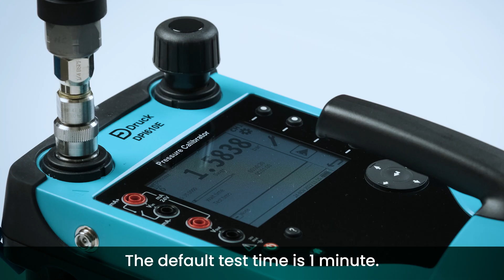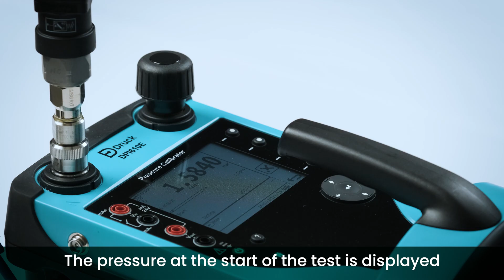Druck DPI610E Leak Test Video - English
In this video, Oyinda Dada demonstrates how to perform a Leak Test using the Iconic Druck DPI610E Handheld pressure calibrator.

When Druck launched the DPI610 series pressure calibrator back in 1997, it was an instant hit. The flagship model of the company’s calibrators included seven commercial versions and four intrinsically safe versions. Today, the DPI610E is the latest evolution of the device that was an industry favourite.

The DPI610E has been designed using the latest advances in pressure measurement technologies, combined with a range of much loved features from the legacy DPI601/605/610/615 units.

The DPI610E retains the iconic handle, the ease of use, and the robust, reliable design of its predecessors, but offers exciting new functionality including an internal barometer, with a barometer port for easy calibration. In addition to this, the DPI610E contains an enhanced battery, offering over 60 hours continual use from a single, 2 hour charge.